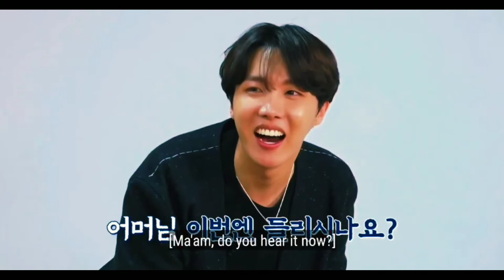when Jungkook 's Mom said Saranghae to jimin| see what kookie and jimin hilarious reaction 😆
A legendary jungkook's mom
Jungkook's Mom
BTS Jungkook's mom